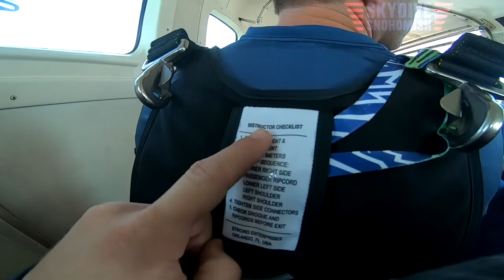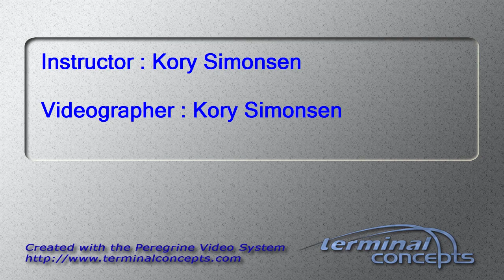Christopher Perkins's Tandem skydive!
Christopher Perkins's tandem skydive at Skydive Snohomish!